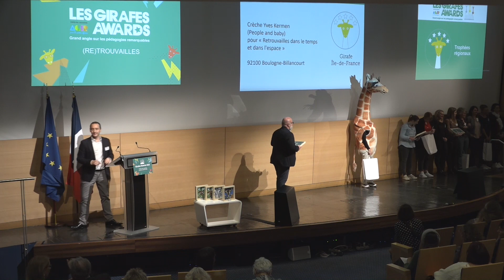[GIRAFES AWARDS] Remise du Prix Île-de-France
Bravo au multi-accueil @PeopleBabyOfficiel Yves Kermen de Boulogne-Billancourt (92012) qui remporte le Prix Île-de-France pour son projet "Retrouvailles dans le temps et dans l'espace".